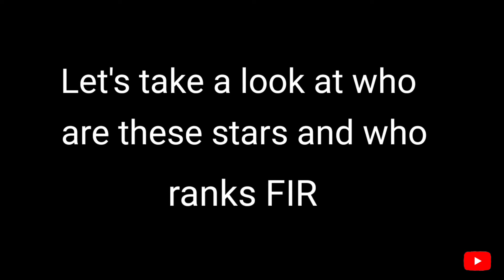Top 9 Korean Stars With The Highest Income|DidYouKnow|JanDominisac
Hey guys ! Here's my Didyouknow facts for you all..